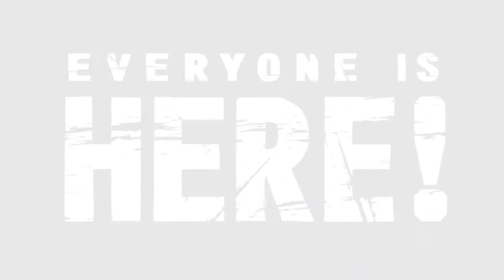tobey vs Mario (Smg4)